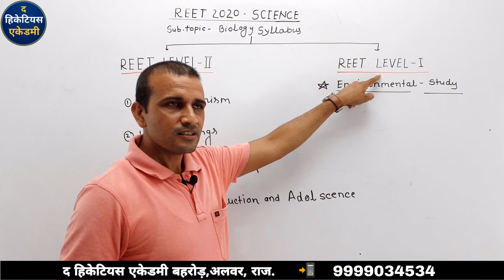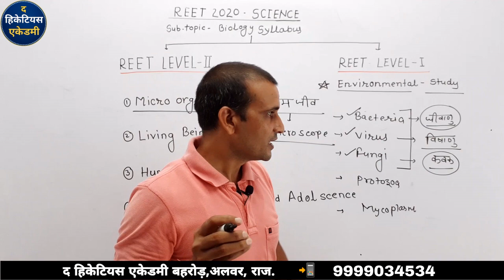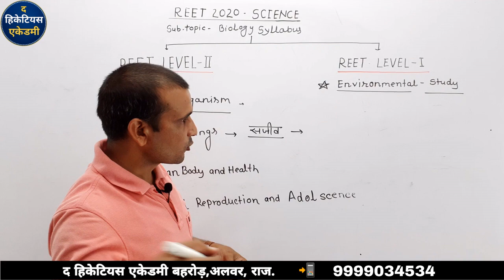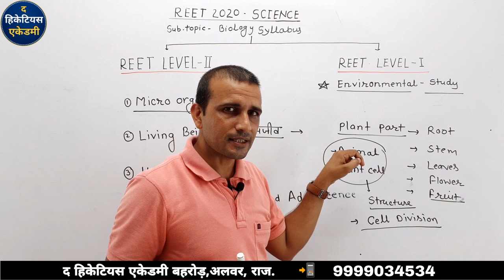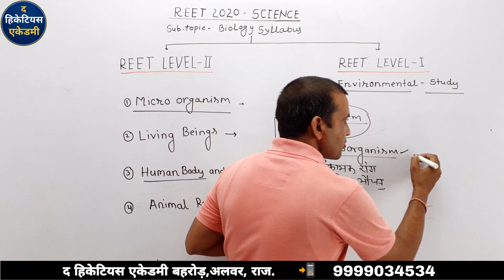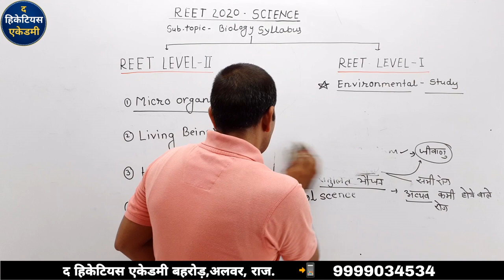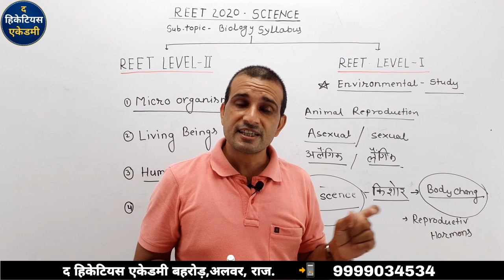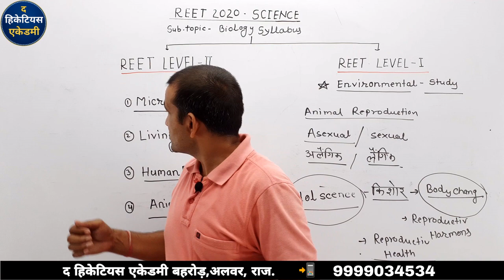REET ONLINE BIOLOGY SYLLABUS INTRODUCTION By Anuraj sir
this video is provided by the Hecataeus Academy Behror

this video is beneficial for all TET aspirants.

teligram link

by Anuraj sir